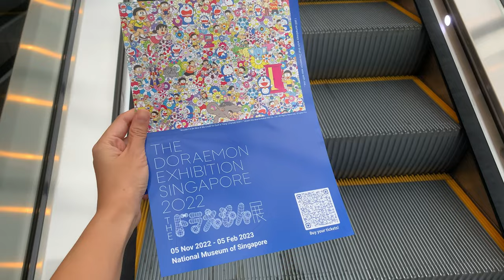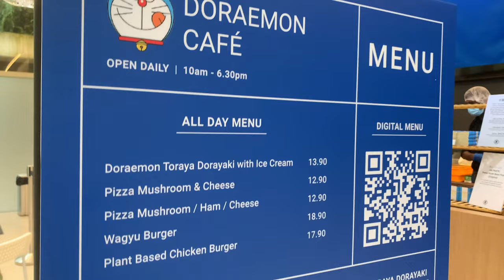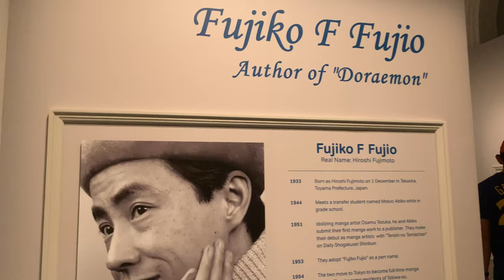The Doraemon Exhibition 2022 in Singapore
The Doraemon Exhibition Singapore 2022 features a selection of original manga drawings and sketches by the late Doraemon creator Mr. Fujiko F Fujio. It also showcases the artworks of 28 leading Japanese artists and art groups. There is also a pop-up cafe by Toraya Confectionery selling Dorayaki and a retail store for limited edition Doraemon collectibles.

Thank you to the following platforms for the music and video editing tool.